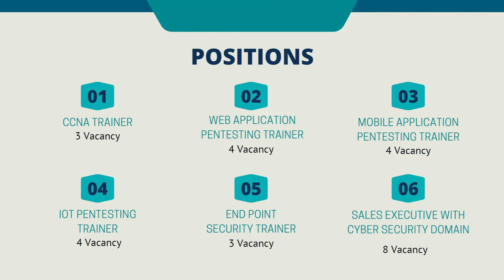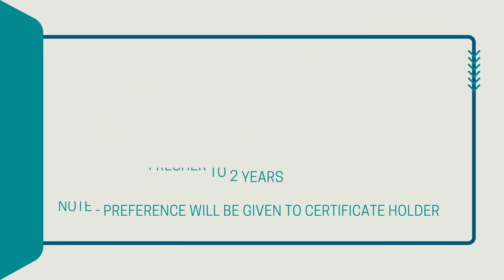Want to Teach in Cybersecurity Domain | Web, Mobile, IOT Pentesting Trainer | Vacancy 2022